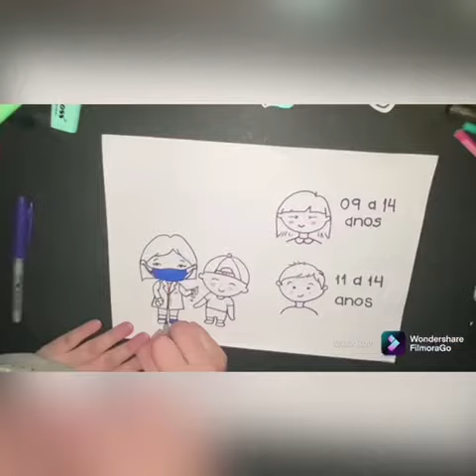Vídeo didático sobre a vacina contra o HPV - Curso de Enfermagem FIB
Os alunos do 3° ano do curso de Enfermagem das Faculdades Integradas de Bauru (FIB), supervisionados pela profa. Lidia Regina Costalino Cabello, produziram um vídeo didático sobre a vacina contra o HPV, com composição e ensaio  (paródia) da música Batom de Cereja,  de Israel e Rodolffo.
 O material é voltado para estudantes do ensino fundamental